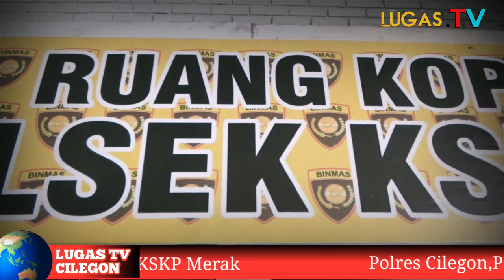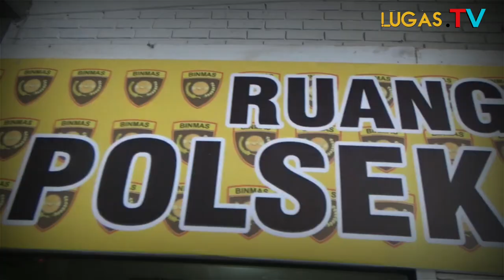Mengintip..!! KSKP Pelabuhan Penyebrangan Merak di Tangan Sosok Iptu Atep Mulyana